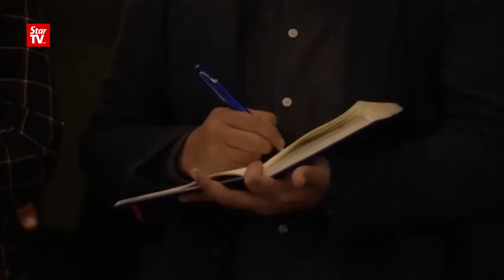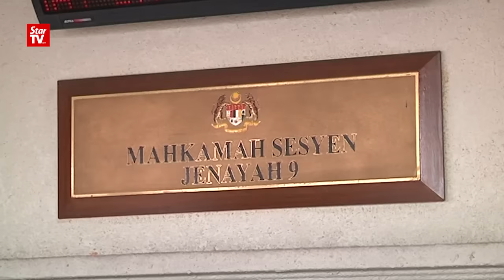泡新闻 2017年2月21日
1. 卫生部首个记者会披露金正男死因不明，但绝对不是死於心脏病，身体也没有明显的针刺痕迹。
2. 首相纳吉抨击朝鲜大使无凭据指责我国的行径非粗鲁。
3. 全面启用摩托车通关系统MBIKES，新柔长堤摩托车道连续大塞两天。